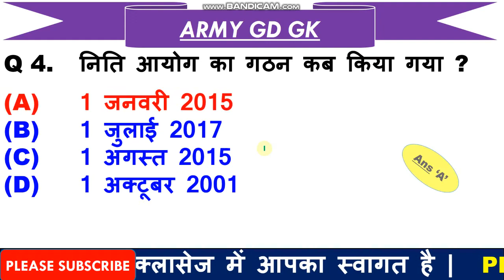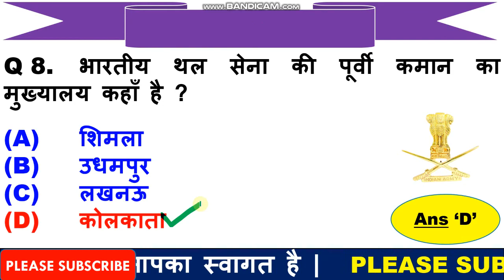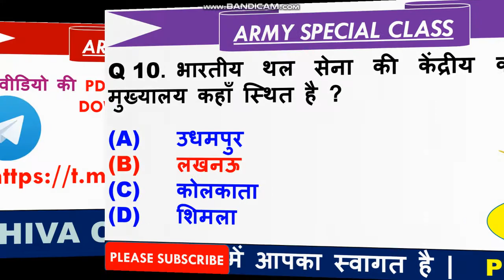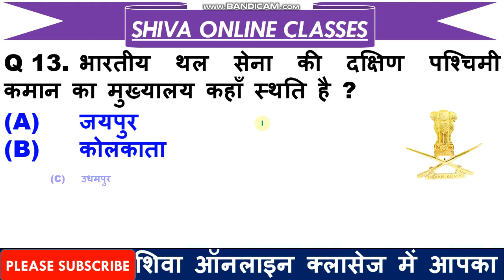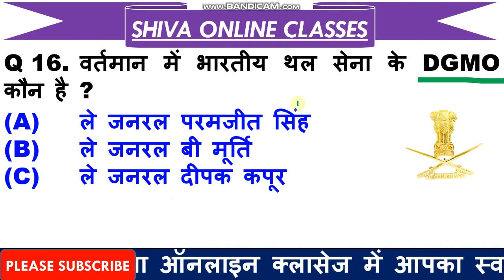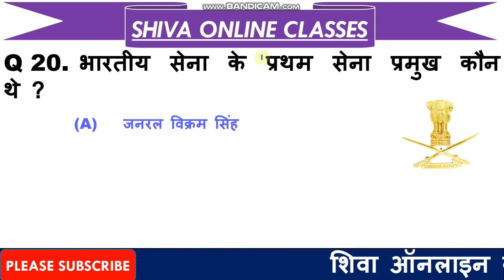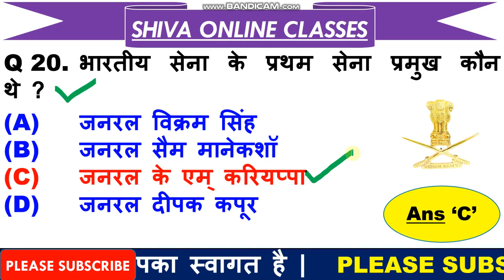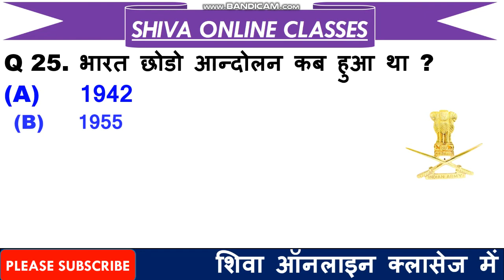Army Question Paper | Army MCQ Test | Army Original Question Paper Practice | Indian Army paper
2. Link for download Official Notification